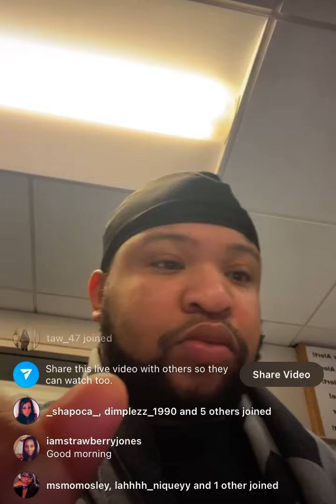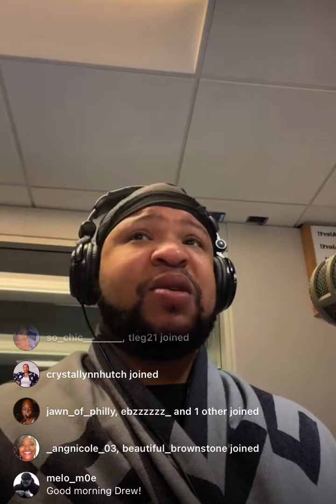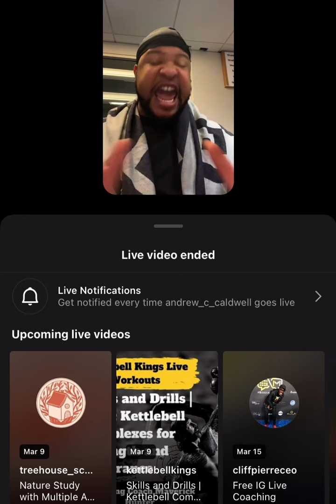Sister Fraudwell tries to answer Ask sis question about drugs